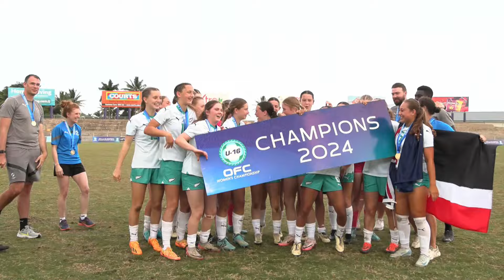Highlights | Samoa v New Zealand | Final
Samoa and New Zealand meet in the final of the OFC U-16 Women's Championship 2024.